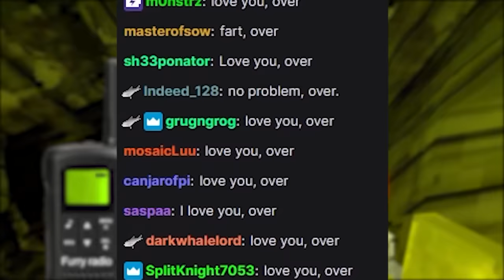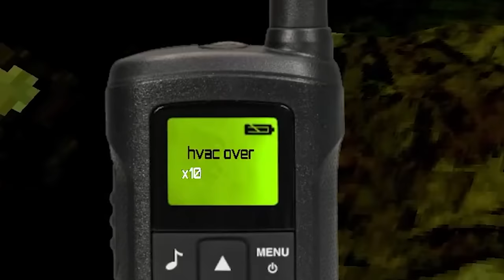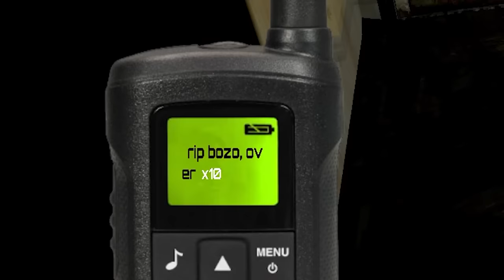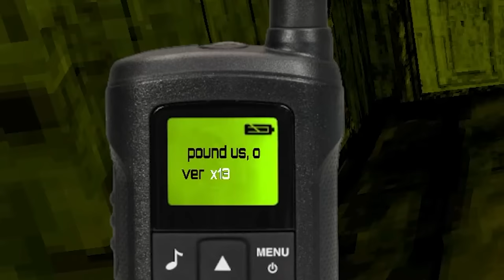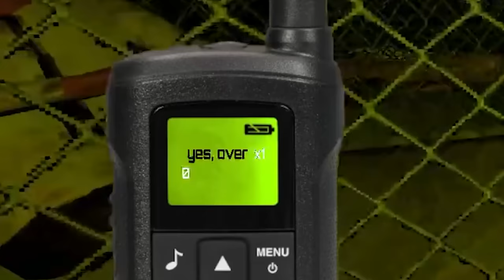I let my viewers "help" me escape a killer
I met a little dude named Ben Dover. He helped me escape a crazy killer by telling me he "did my mom".